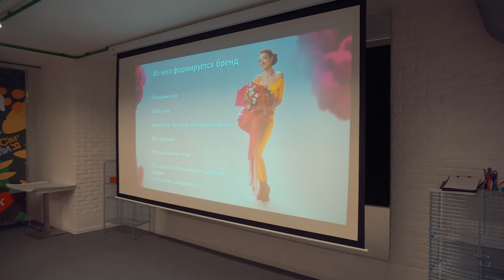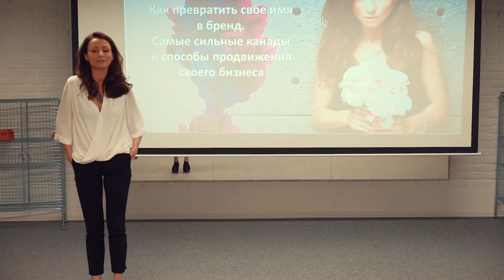Кто из участников решил всех обмануть. Жёсткий допрос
Они молодые ребята и они хотят строить бизнес и зарабатывать деньги. Наша с Сергеем задача им помочь в этом. В этом выпуске все развивается жестко и стремительно ведь мы решили выбирать самых ярких и решительных участников и на глазах у зрителей показывать, как строится бизнес, какие ошибки мы совершаем и что нужно делать, чтобы несмотря ни на что идти вперед. Во время нашей второй встречи мы выясняем истинные намерения участников - кто из них пришел за банальным PR и даже не собирается ничего делать, кому вообще не место в предпринимательстве, а у кого может развиться звездная болезнь.  Так же у нас появляется новая героиня Маша и исчезает Сергей, который не смог найти время для съемок. Страсти кипят уже не шуточные и это только начало.
И да,  я официально закончила книгу и провела съемку для обложки.

► Мои проекты